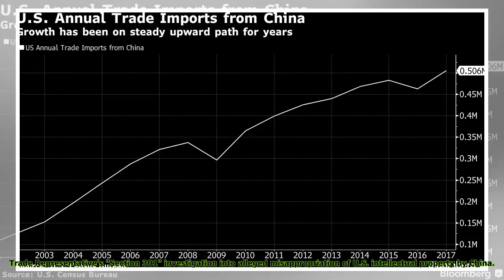'This is the first of many': Trump starts China trade war by signing new tariffs that could hit $50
President Donald Trump signed a memorandum Thursday to slap up to $50 billion in tariffs on Chinese imports – and signaled there were more aggressive measures to come.
'This is the first of many,' Trump said, as he inked a document allowing for the tariffs. 'This is Number One but this is the first of many,' he repeated.